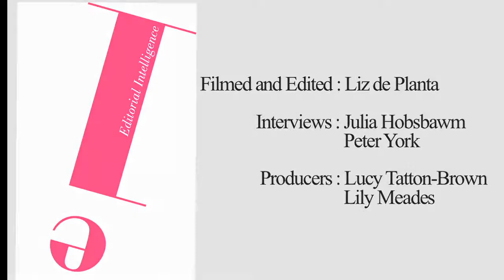"The Writing Process" - The Comment Awards 2010 special interviews